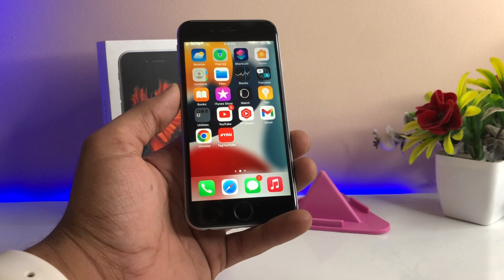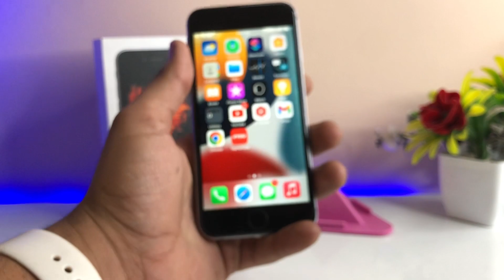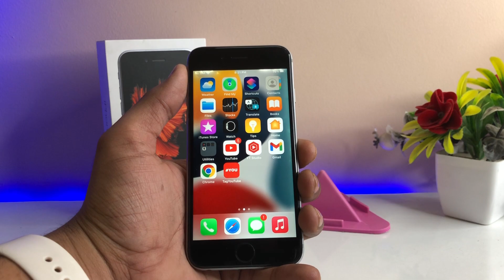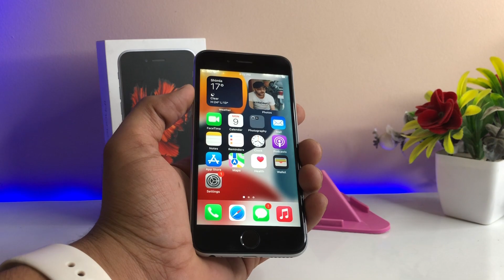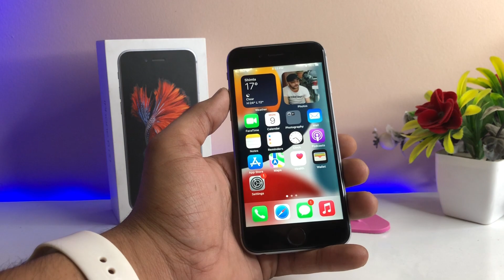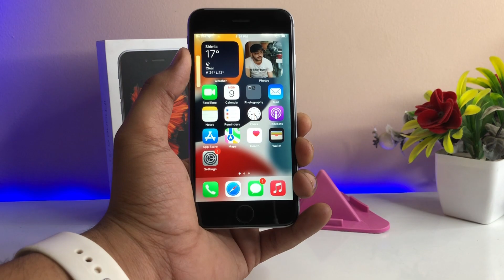iPhone 6s in 2022 - Detailed Review 🔥